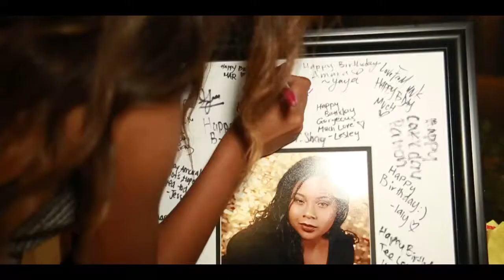AMARA'S SWEET 16 BIRTHDAY PARTY TRAILER